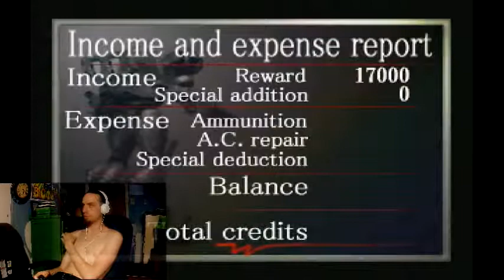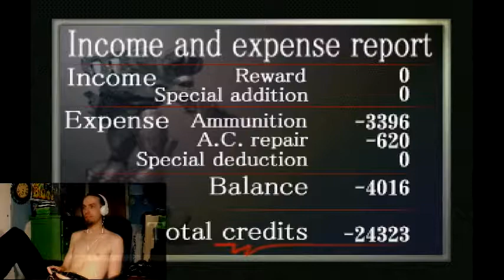Armored Core (PS1) Episode 2 - LACES PLAYS!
Episode 2 of Laces Plays Armored Core (PS1)

In preparation for Armored Core 6, Laces will beat every single console Armored Core game, and every single playthrough will be posted on ChannelDBU! Come all, fans of the AC series and relive one of the greatest game series' of all time!